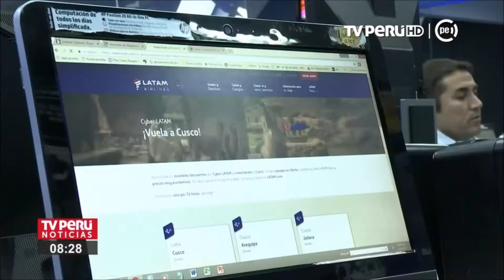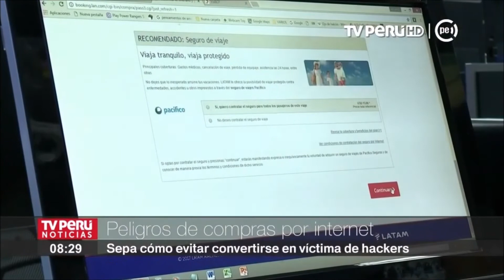Conozca cómo evitar convertirse en víctima de hackers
En la actualidad son muchas las personas que prefieren hacer sus compras online, pero ¿sabe usted cómo realizar una compra segura en Internet, sin ser víctima de los hackers?